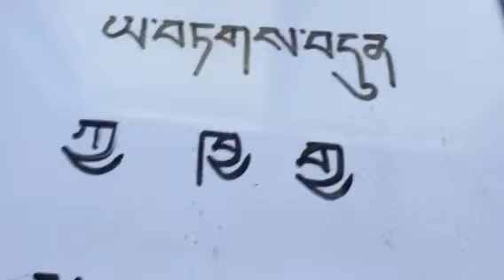class 3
Class